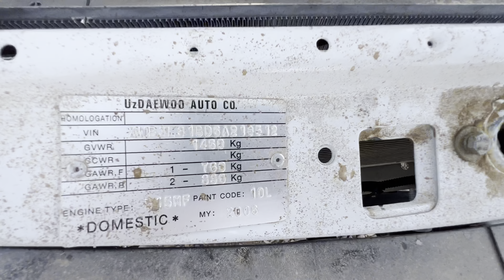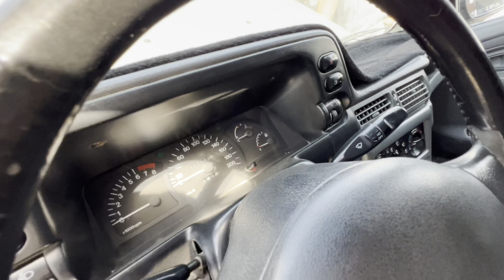19 июл УЗБДА ЙАГОНА 😱 NEXIA 1 NARXLARI 2023 // ЧИРОКЧИ МОШИНА БОЗОРИ НАРХЛАРИ 2023 //